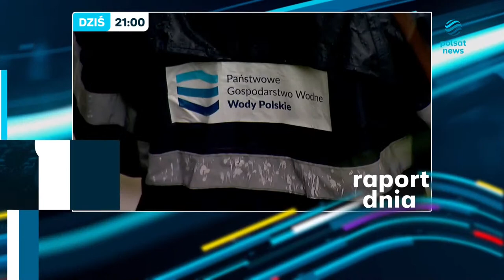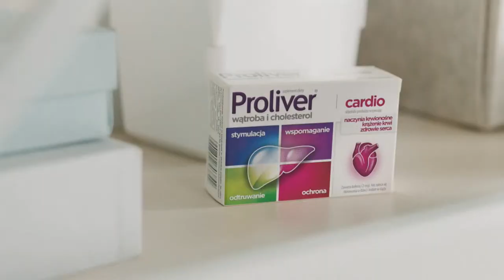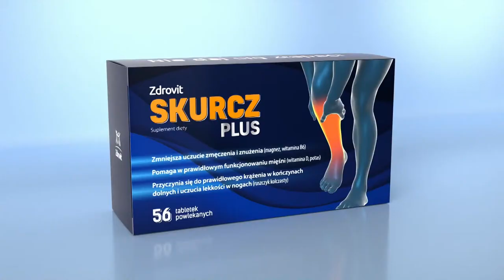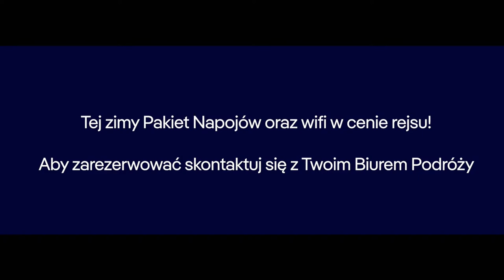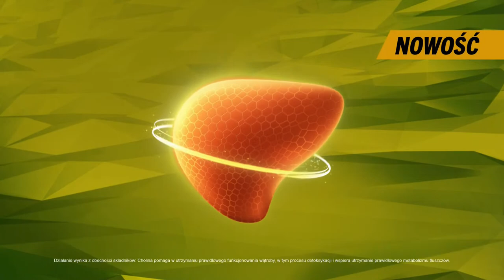"Debata Dnia"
"Debata Dnia" - 27.06